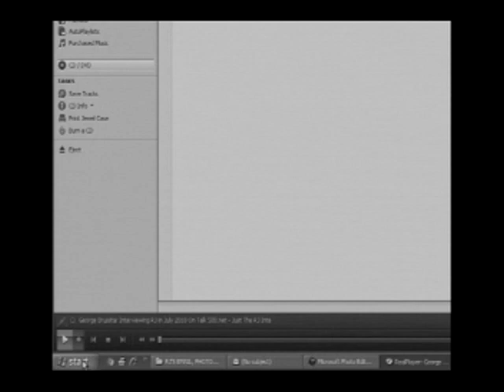George Brusstar Interviewing RJ Ron Joseph